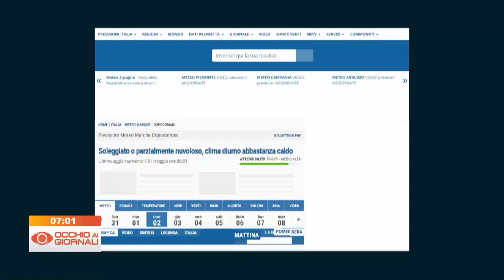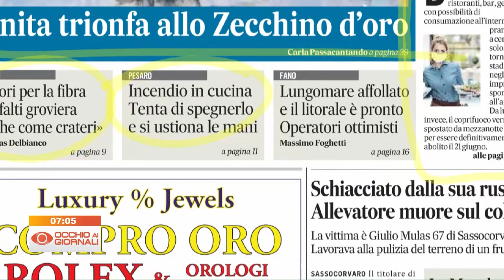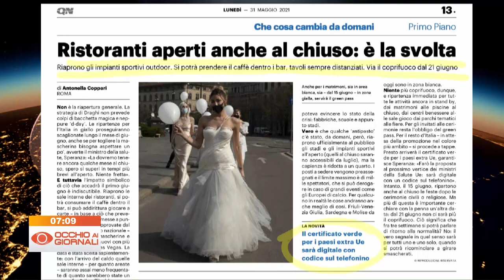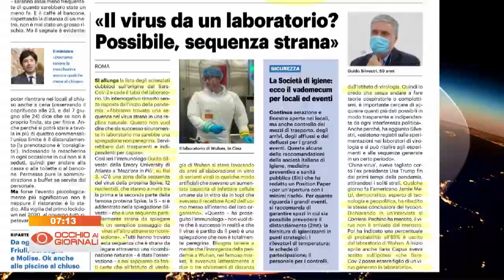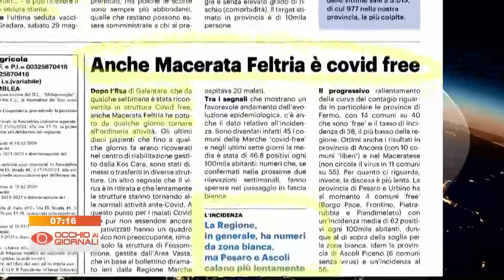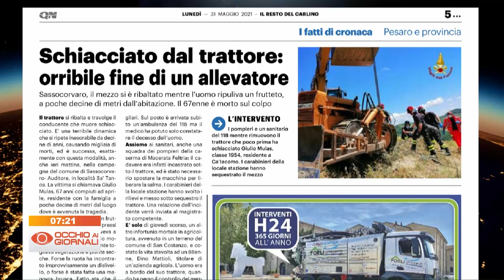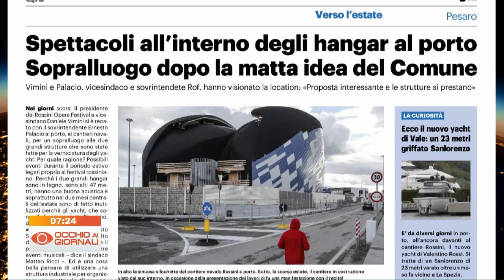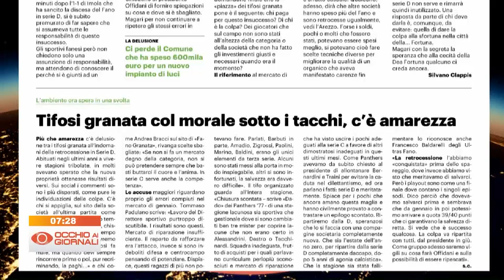Occhio ai Giornali 31 maggio 2021